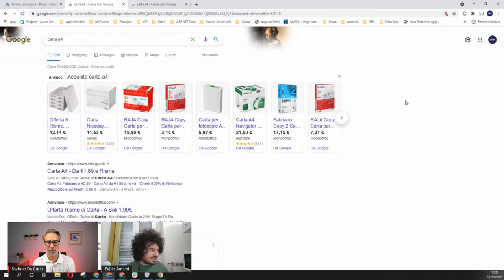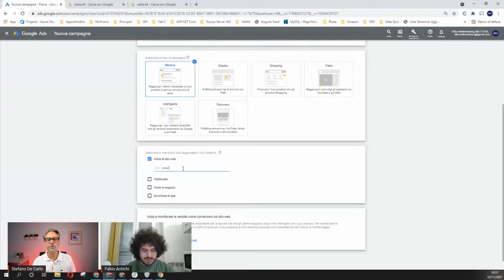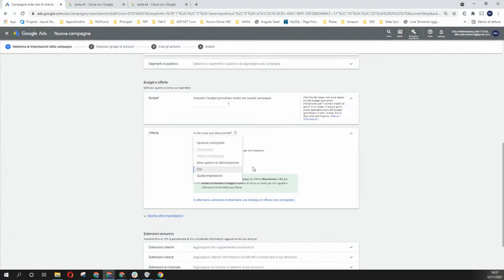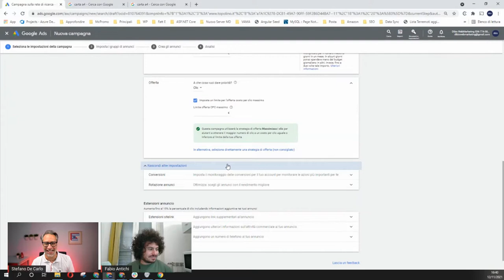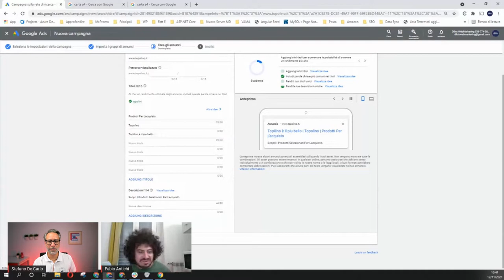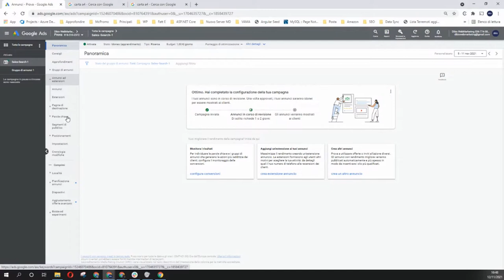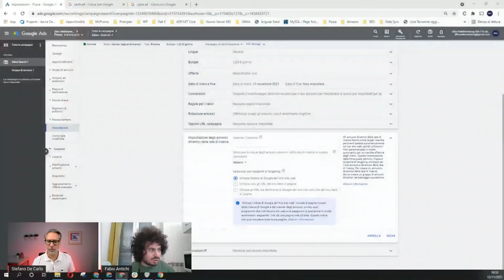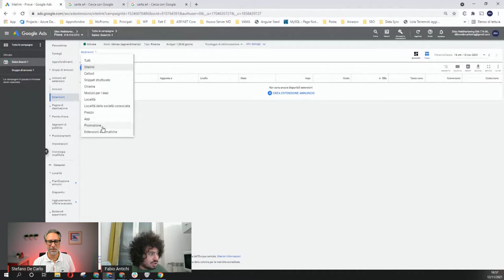GOOGLE ADS TUTORIAL N. 1️⃣ IN ITALIA - Come funziona e come fare pubblicità su Google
1️⃣ Ecco come dare una marcia in più al tuo BUSINESS! Ecco il TUTORIAL di GOOGLE ADS. Scopri come funziona, cosa fare e COSA NON FARE per fare pubblicità su Google. Guarda il video! 👈

La piattaforma di advertising Google ADS è stata introdotta nel 2000 (prima si chiamava Google AdWords): da allora non è cambiata molto, ma le sue funzionalità sono in continua evoluzione.

Fare pubblicità su Google ADS, che tu sia una piccola impresa o una grande azienda, porterà notevoli vantaggi alla tua attività, rendendoti visibile a chiunque abbia bisogno del tuo prodotto o servizio. E, cosa che conta di più, facendoti vendere molto di più.

Certo, per avere successo, bisogna impostare la piattaforma correttamente, sapere come funziona Google ADS e come fare campagne Google ADS che portino risultati concreti.

Quanto costa Google ADS? Google ADS intesa come piattaforma pubblicitaria pay-per-click (PPC) è gratuita. Quello che permette di fare agli inserzionisti è lanciare diverse tipologie di campagne per raggiungere gli utenti a secondo dei propri obiettivi. Quello che si paga sono proprio le campagne.

Scopri come iniziare a gestire le campagne con Google ADS, ottimizzare il budget e sfruttare al massimo le sue potenzialità. Scopri come far prendere il volo alla tua attività!

Fallo insieme a noi con il nostro gradito ospite di oggi.

👉 Fabio Antichi - Consulente e formatore Google ADS & SEO

00:00:00​ | Introduzione
00:02:20​ | Cos'è e come funziona Google ADS. Ma soprattutto, si paga?
00:03:18​ | Google ADS tutorial italiano
00:09:16​ | Come impostare una campagna con Google ADS
00:32:55​ | Domande?
00:45:05 | Automazioni per Google ADS

[𝗕𝗢𝗡𝗨𝗦]